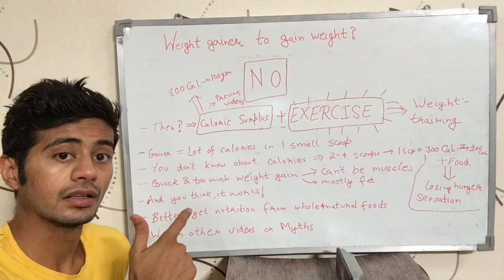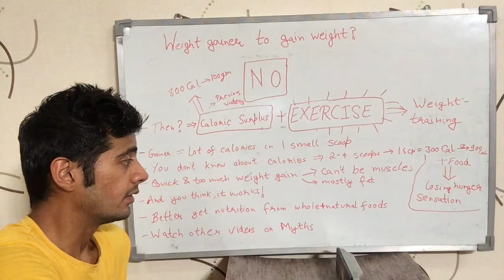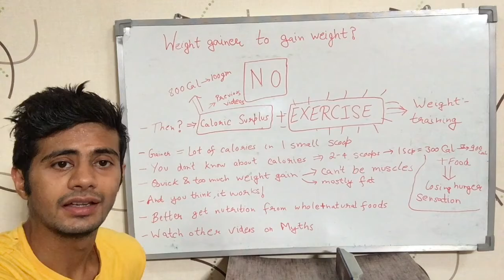Do you need 'Weight Gainer' to gain weight? (English)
Video talks about if it is necessary to eat weight gainer to gain weight. And the answer is- no, weight gainer is not at all necessary for gaining weight. In fact, it can have harmful effects on your health. Watch the video for detailed info. It is English version of the video.